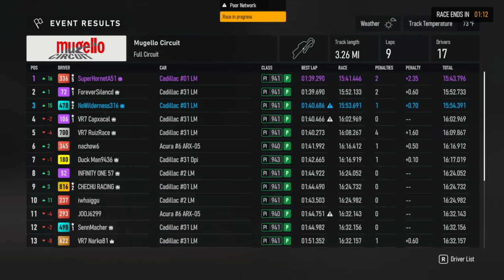Battling Net Code and Last Lap 3 Wide Battle! (forza motorsport)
Racing in the weekly LMP Class with @SuperHornetX . Battling net code and others players for the podium on the last lap!